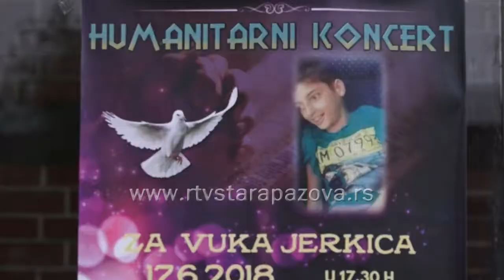Humanitarni koncert Fit kids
Sinoć je u prepunoj sali u Domu kulturne održan Humanitarni koncert Fid kidsa koji je za cilj imao da se skupiu novac za lečenje Vuka Jerkića iz Starih Banovaca.